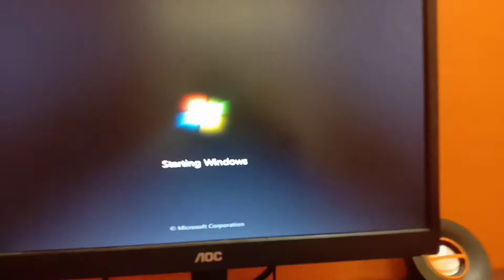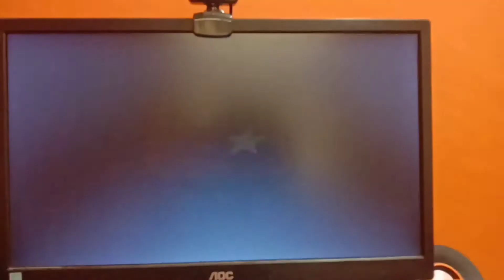GTA Sa Gameplay- Partha Pratim Das, Thank you very much for 100 + Subscribers....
First of all I would Like to thank everyone for 100+ subscribers, and in this video I show gameplay of GTA San Andreas, so, it's a Gaming Video.